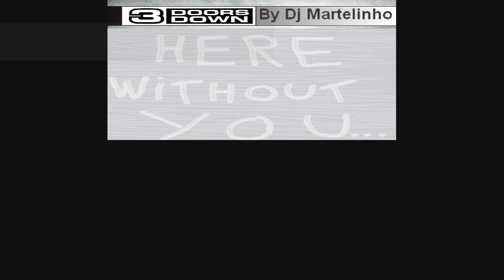3 Doors Down "Here Without You" -Lyrics PT- HD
3 Doors Down "Here Without You" -Lyrics-  HD